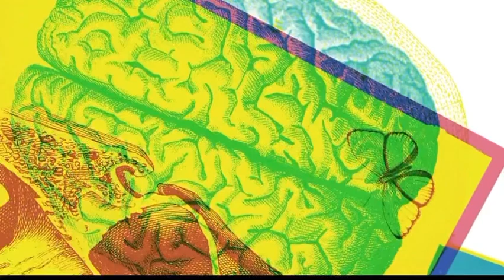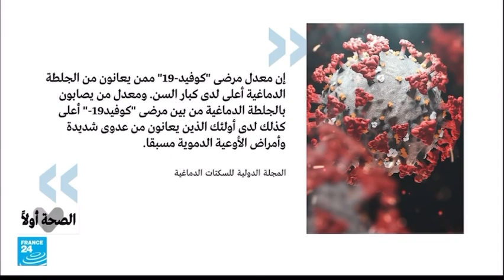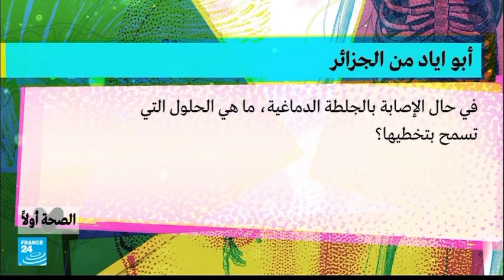Pascal Jabbour Covid and stroke France 24 TV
Covid and Stroke France24 TV Pascal Jabbour